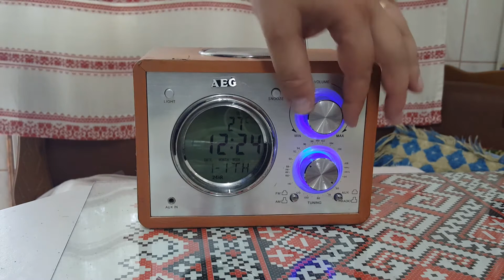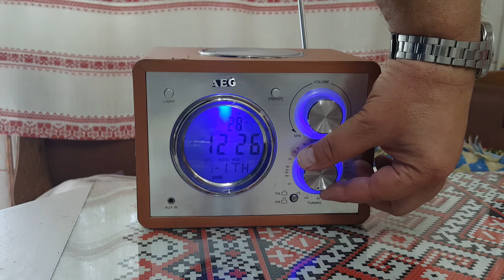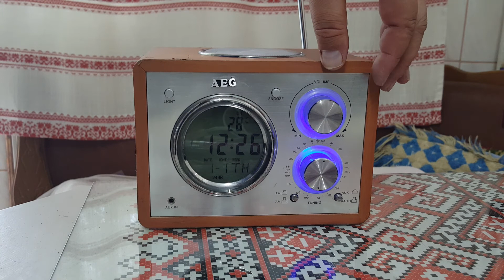Radio cu ceas- termometru stationar AEG MR4104 (Germania)